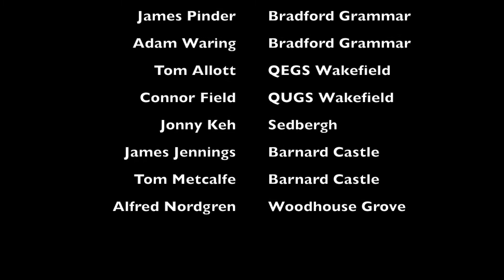Gilbert Super 7 Extended Highlights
This video is about Gilbert Super 7 extended highlights